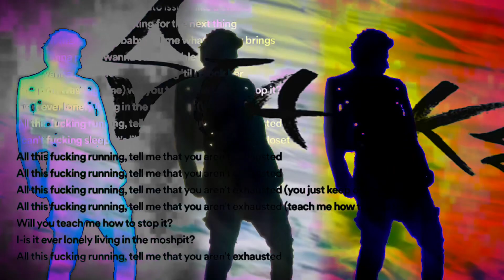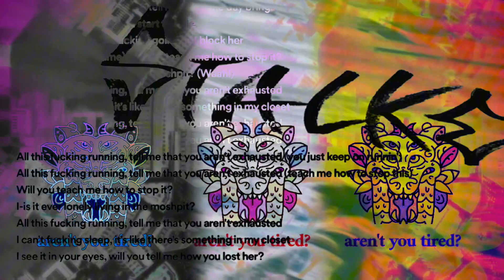STALKER - ELYOTTO (Clean Version) W/Lyrics